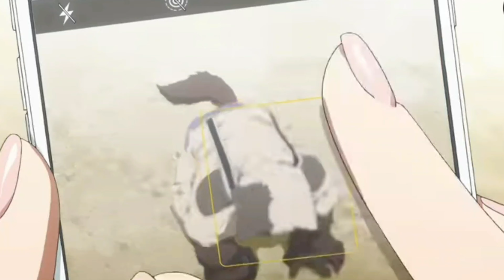Gleipnirm[AMV.]-Japanese AnimationHD)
Asamualaikum,,jumpa lagi, Gleipnir(AMV)-yau lie,Film animation japanese terbaru,,moga menghibur, sampai jumpa,,trimakasih,,
Gleipnir (AMV) -yau lie japanese film Animation Film Animation #